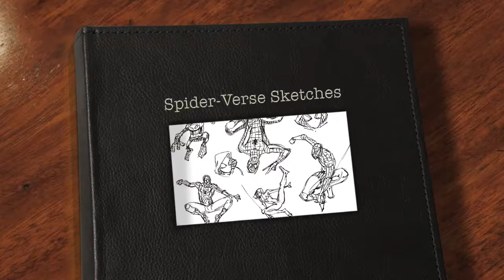Inktober Art Process: Spider-Verse Sketches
My art process for some Spider-Verse sketches. (After various comic artists) (Timelapse Drawing) Inktober Drawing 03

Art Supplies:
Paper: Daler/Rowney Simply Sketchbook Soft White 8.5" x 11" 65lb
Mechanical Pencil: Pentel GraphGear 1000 .05 Lead
Eraser: General's Kneaded Rubber Eraser
Pen: Black Copic Multiliners
Marker: Black Kuretake Zig Mangaka Flexible
Correction Pen: White Uni-Ball Signo UM-120AC
Printer/Scanner: Epson WorkForce WF-3620
Color Program: Adobe Photoshop for Colors